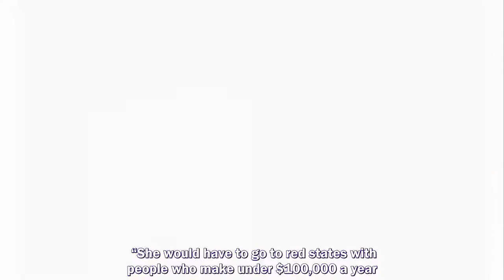MEGHAN Markle running for President of the United States would be "absolutely hilarious", Meghan McC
MEGHAN Markle running for President of the United States would be "absolutely hilarious", Meghan McCain mocked.
royal Prince Harry and Meghan Markle,
Prince Harry,
Meghan Markle,